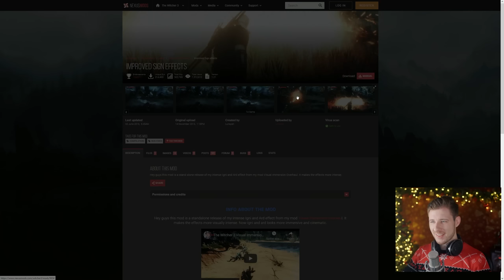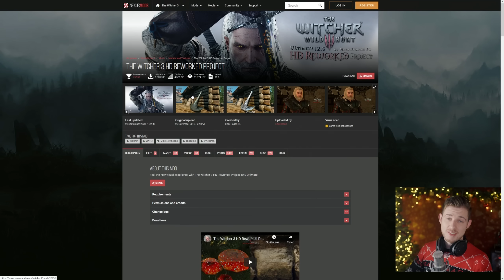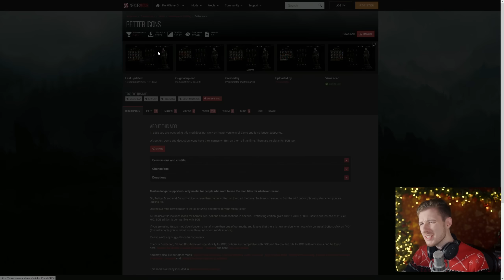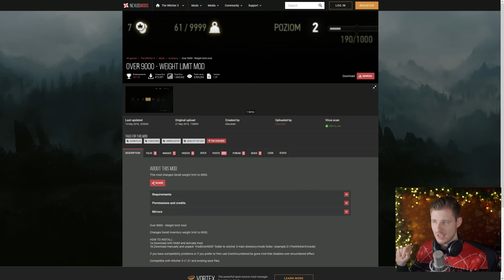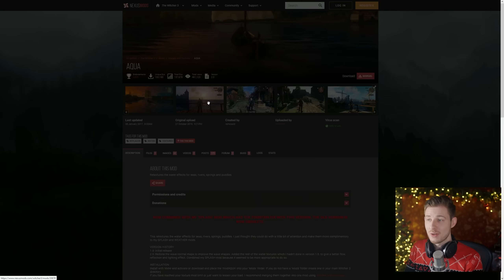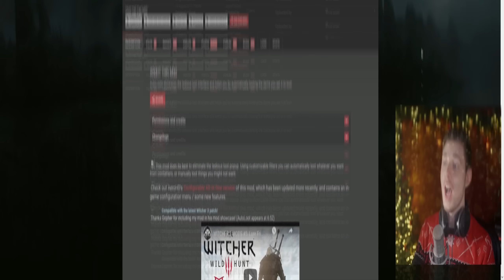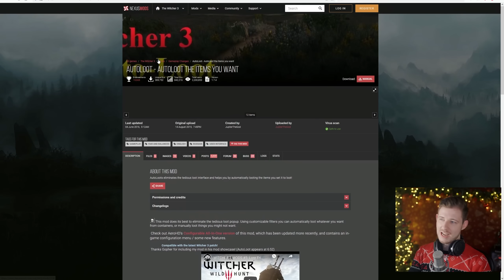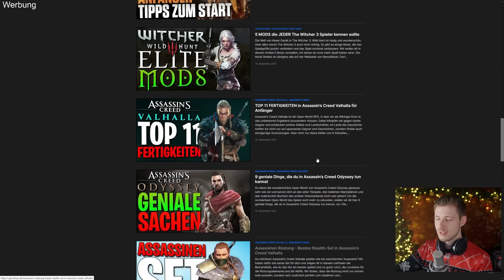Die 14 besten MODS für The Witcher 3 - The Witcher 3 4k Raytracing & mehr durch Modifikationen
heruntergeladen und in den Mods Ordner meiner The Witcher 3 Version gezogen.

Mein Partner Facebook - dort veröffentliche ich 20 Videos pro Monat!

Danke euch!